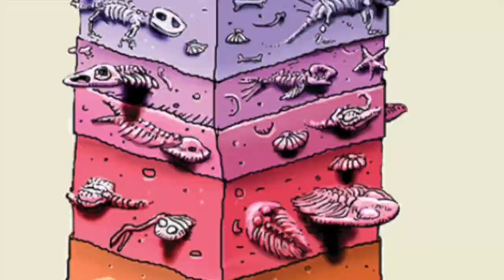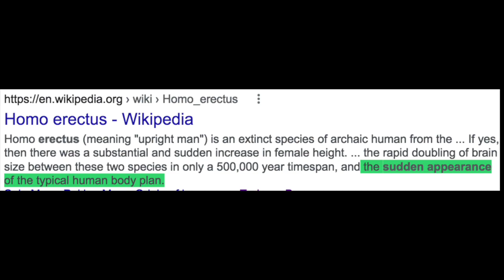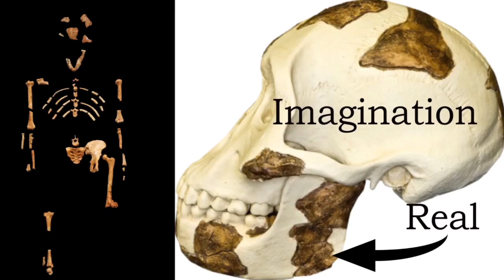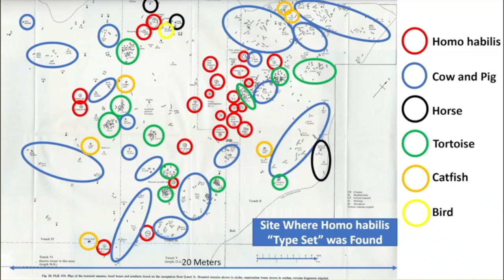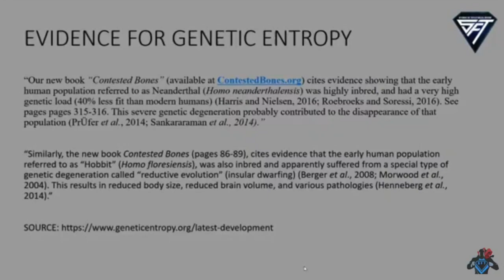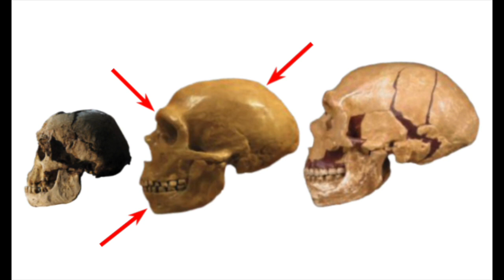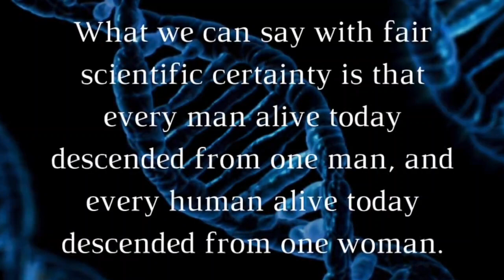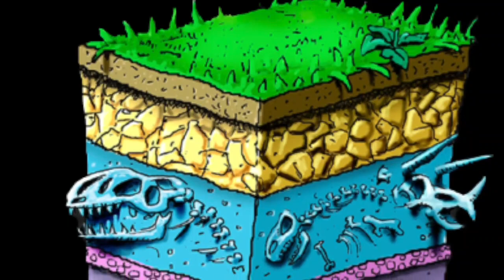Team SFT Exposes Aron Ra on Human Evolution!!!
Team SFT exposes Aron Ra on his ignorance on the subject of Human Evolution. Like usual we get no response from him, nor good rebuttals from his goons. Shocker I know. Atheism only has 1 religion they hold onto and that is the pagan belief of evolutionism. Without they have nothing and even Richard Dawkins admits this.